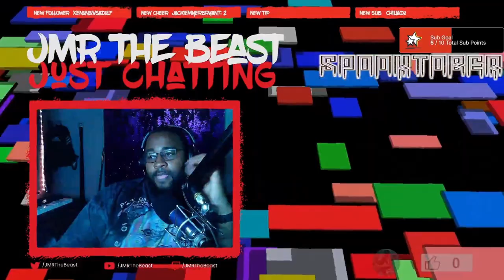The Story Of Justin Thompson Phasmophobia